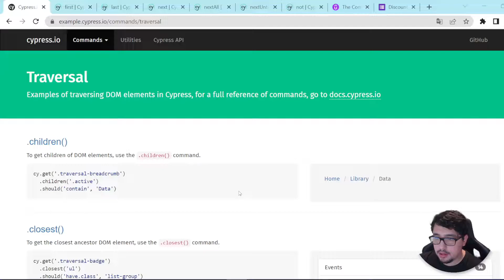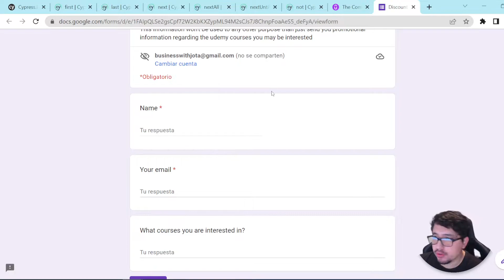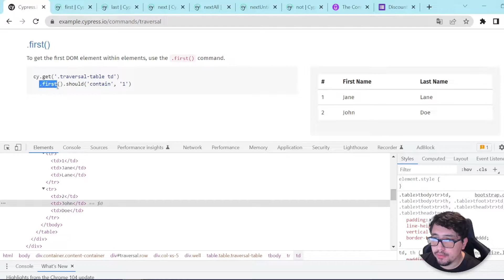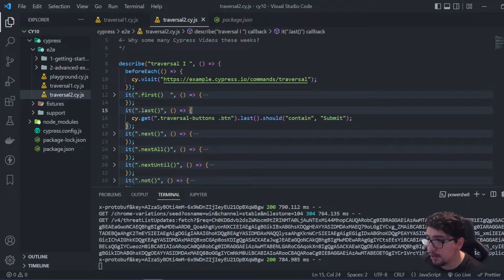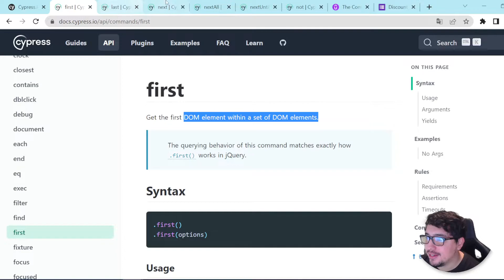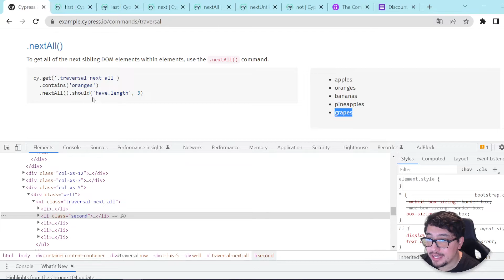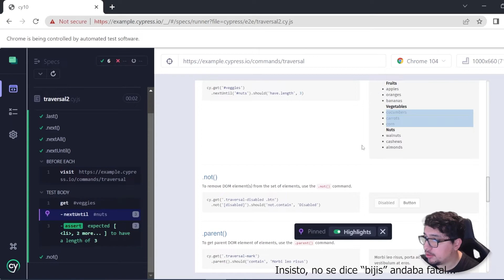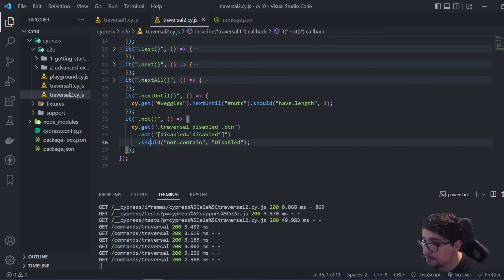LOCALIZA +Fácilmente ELEMENTOS WEB con CYPRESS #2 [First, Last, Next, NextAll & Not]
Comandos para encontrar elementos web aprendidos: .first(), .last(), .next(), .nextAll(), .not()